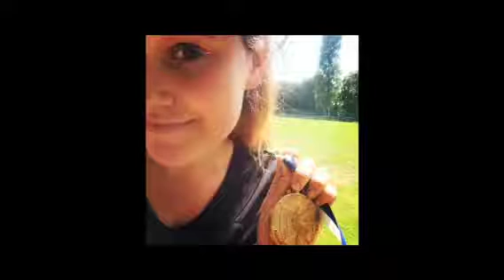NCS Summer 2014